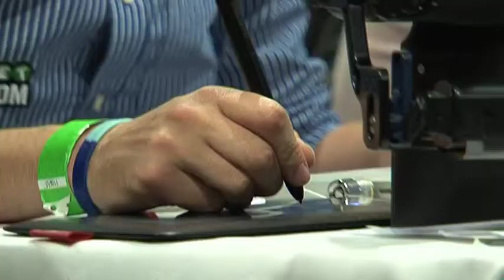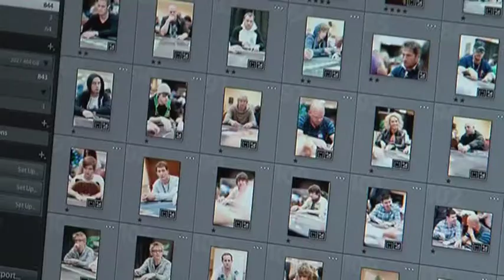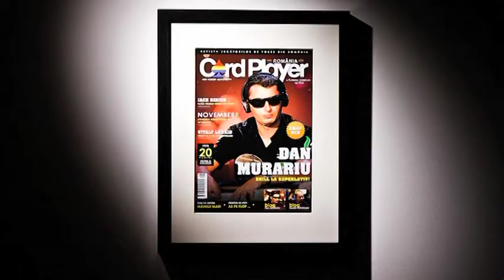Unibet Open Dublin - Interview with Event photographer Matt Edwards